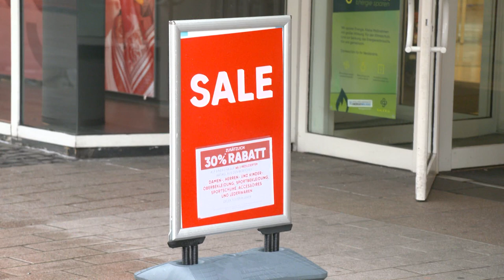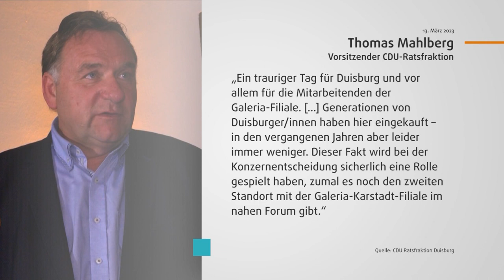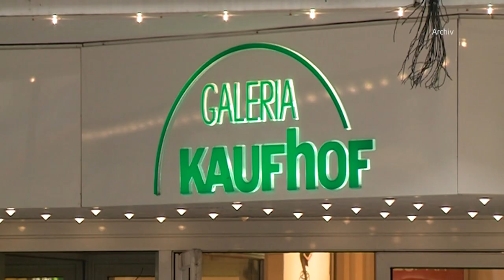STUDIO 47 .live | BESTÜRZUNG ÜBER AUS FÜR GALERIA KARSTADT KAUFHOF AN DER DÜSSELDORFER STRASSE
Noch immer sind die Beschäftigten wegen der Schließung der Galeria Karstadt Kaufhof-Filiale an der Düsseldorfer Straße erschüttert. Sie sind in den letzten Jahrzehnten zu einer Familie zusammengewachsen, die nun auseinandergerissen wird. Betriebsratsvorsitzender Dirk Voss sagt, man hätte mehr in den Standort investieren müssen.